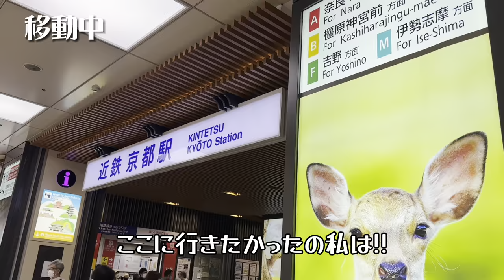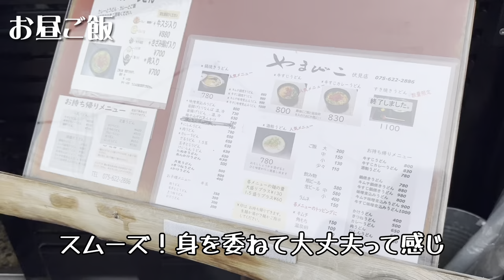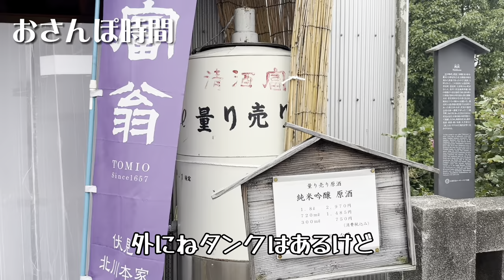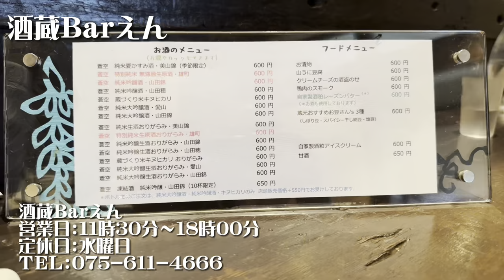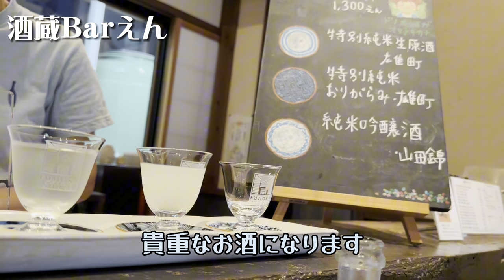【酒呑みvlog】玉乃光酒造TikTok動画の撮影裏|酒呑みの日常｜京都伏見｜一人呑み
こんにちは！いとみゆです💛
今回は前回動画の前日動画です！順序が逆でごめんなさい(›人‹;)
7月に玉乃光酒造さんに初めて行った時のvlogです♪
この日はとっても緊張していたの‥。
だって酒蔵の方々との動画でね、ほとんど一発撮りなの‥w w
映像の構成や角度、進め方などめちゃくちゃ勉強になった時間だったよ！！
自由時間に伏見を散策したvlogと合わせてご覧下さい〜

次回の動画はやっとマレーシアの動画かな？！
いとみゆラジオも毎週配信しているのでこちらも見てください✨

藤岡酒造　酒蔵Bar「えん」
住所：京都府京都市伏見区今町672-1電話番号：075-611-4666営業時間：11：30～18：00定休日：水曜日（祭日は営業）

最近の出演　YouTube
・【日本酒×酒器】酒沼からの招待状　酒器で味変する日本酒の楽しみをいとみゆさんが教えてくれます。〜偏愛SLOWBAR旅手箱第68夜〜

とっくりフレンズスタンプ///
第一弾笑顔になる酒スタンプ